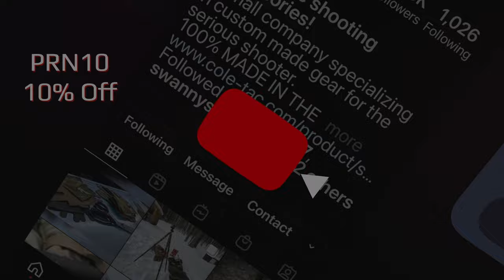Airgun Plinking Squirrels | Crazy Squirrel Hunting Footage! Long Range Rifle Shooting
Fair warning: lots of critters got whacked in the making of this video. Justin goes squirrel hunting and finds a whole mess of tree rats. For the sake of humanity and the good of the world, they needed to be dealt with...and probably eaten. Enjoy! Plinking squirrels, crazy hunting footage.  He went squirrel hunting with a high power air rifle and had a very successful day.  Squirrels can damage crops and often multiply to the point of becoming a nuisance if not ethical eradicated.  Justin uses a PhoneSkope to record some point of view footage for you.  Check it out, hilarious kill shots.

Precision Rifle Network: For Competitors, Hunters and Operators!

Precision Rifle Network:
For Competitors, Hunters and Operators!